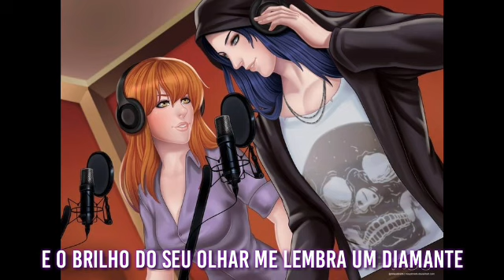Colin - Love Song